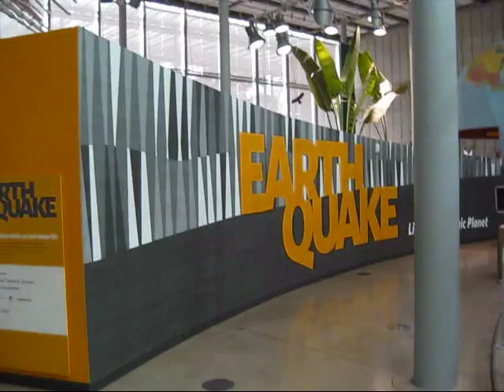Earthquake Exhibit at the California Academy of Sciences in SF (March 3, 2014)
Watch in high quality (480p).  Get ready to get shaken up!   The Shake House is back!!  Travel back in time to see, hear and feel two earthquakes—an updated version of one of the Academy's most popular past exhibits—lets you experience the sustained tremors of the city's two biggest quakes, the 6.9--magnitude Loma Prieta earthquake and the 7.9--magnitude Great San Francisco quake of 1906.

This experience puts you inside a dining room of a classic Victorian-era home with a window view of San Francisco's famed "Painted Ladies" houses of Alamo Square.

We don't know when the next "big one" will hit but we can learn useful tips on preparing for the Bay Area's next big one.

This was during me and my family's mini outing and educational adventure around the California Academy of Sciences located in San Francisco, CA.  It was a gloomy, rainy day out, but we had such a wonderful time discovering and learning about astronomy, marine and land animals, tropical plants and more in and around the facility!